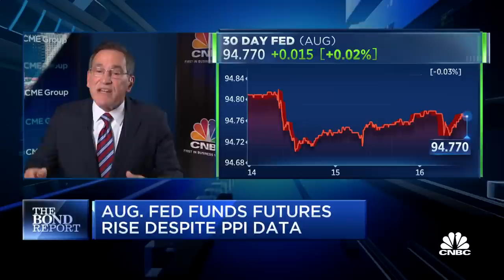Hotter-than-expected inflation pushes Treasury rates higher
CNBC’s Rick Santelli discusses the bond markets.